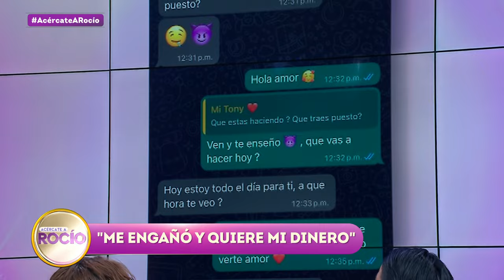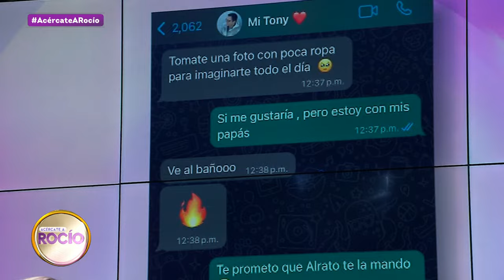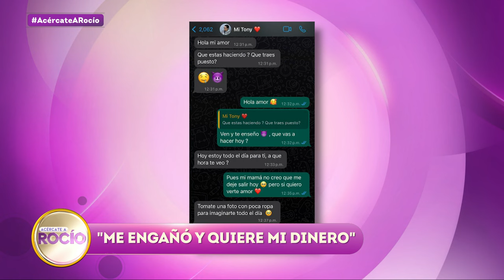Leticia acepta que cometió un error y asegura que su yerno es un patán | Acércate a Rocío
Leticia acepta que cometió un error al haber obligado a su hija a casarse con Antonio. Ahora se arrepiente y asegura que sacará la casta por su hija.